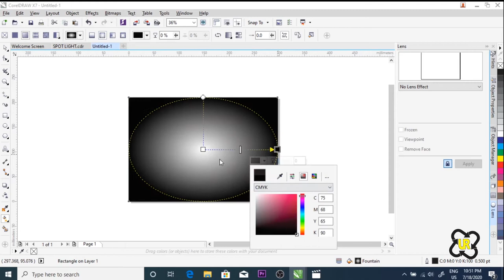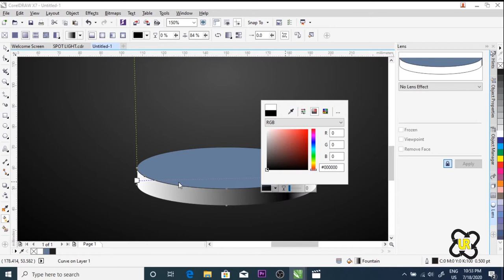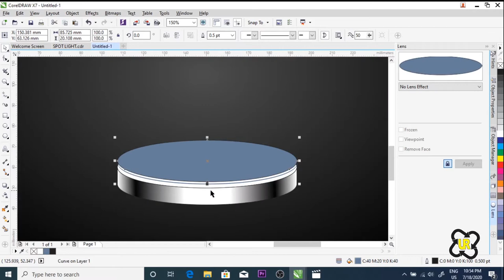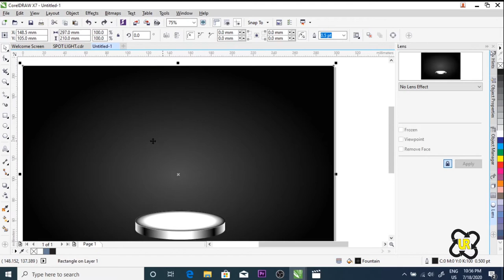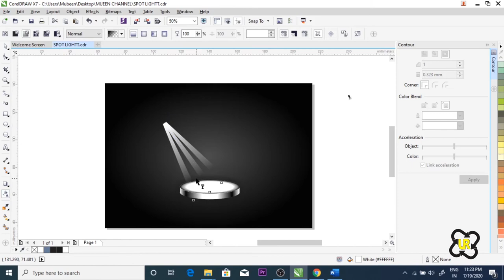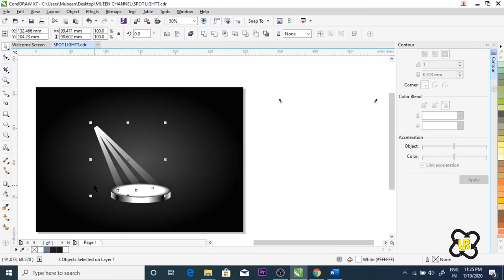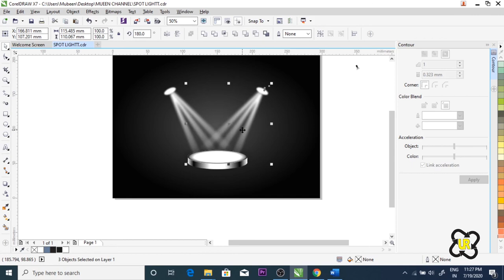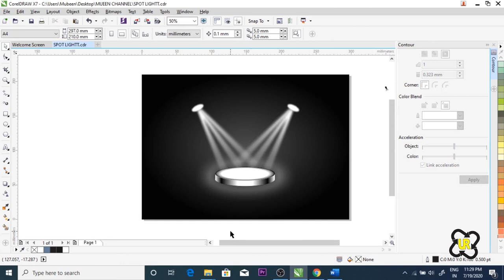How to Design Spot Light Effects in CorelDRAW, Tutorial for Beginners.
Hi Friends,
In this video you will learn how to create a climate of Spot Light in CorelDraw through applying different effects and tools, lets see complete video and learn different effects.

// Try our Another Learning Videos on Undo-Redo Graphics //